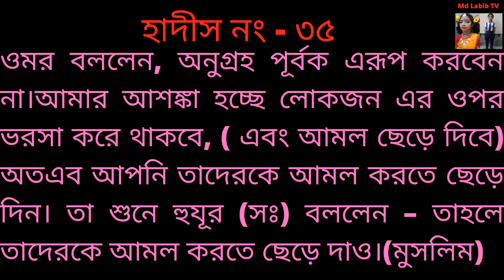Hadith/ হাদীস নং- ৩৫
The name of this channel is Md. Labib TV/Hadith/ হাদীস নং- ৩৫. This channel will upload videos related to Maths and English lessons from 1st to 10th grade. In addition, Md. Labib TV/Hadith/ হাদীস নং- ৩৫  will upload Arabic, dance, songs and other fun and educational videos. Md. Labib Watching TV regularly will benefit all classes of people. Because Md. Labib TV/Hadith/ হাদীস নং- ৩৫ authorities wish everyone well.